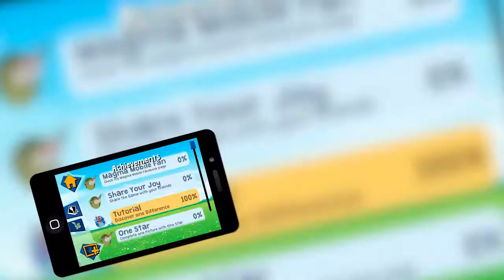Oggy and the Cockroaches 📱SPOT THE DIFFERENCES 📱 Launch Trailer 🎲 720p 30fps H264 192kbit AAC